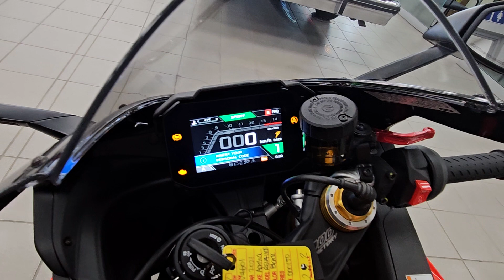JOSHUA - 2021 APRILIA RSV4 FACTORY